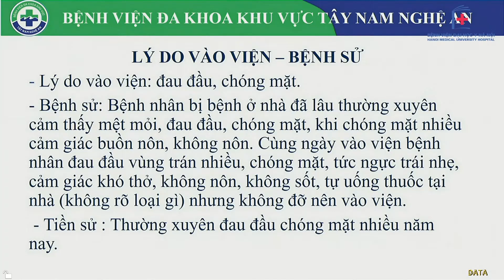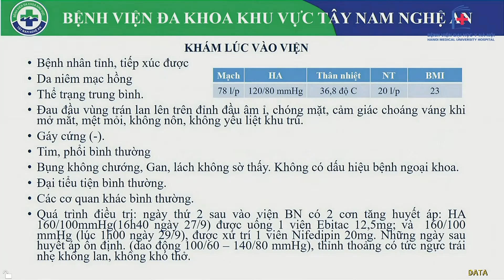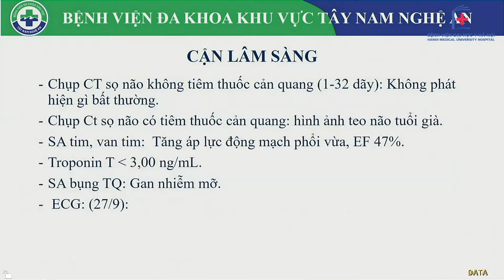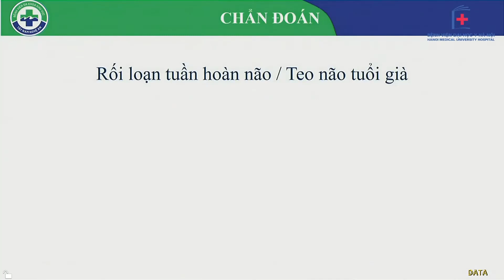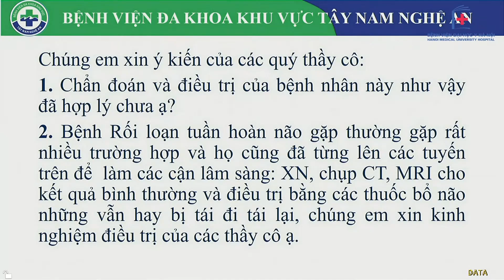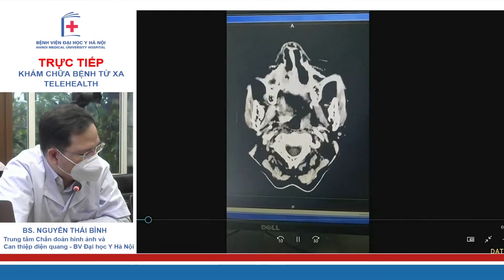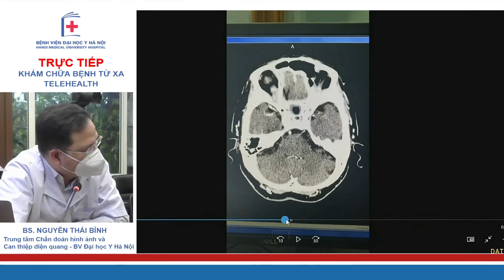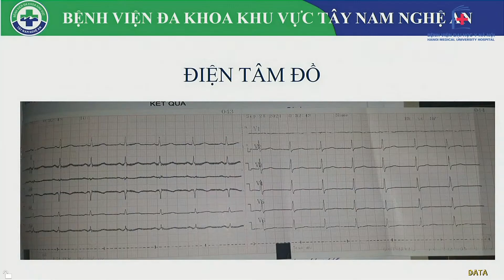Hội chẩn BN rối loạn tuần hoàn não, teo não tuổi già I BV Đại học Y Hà Nội